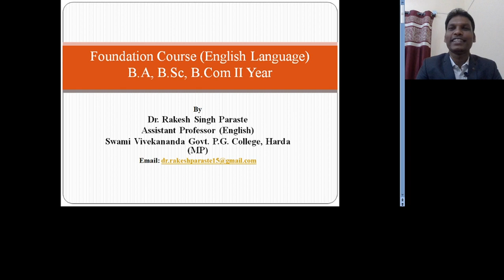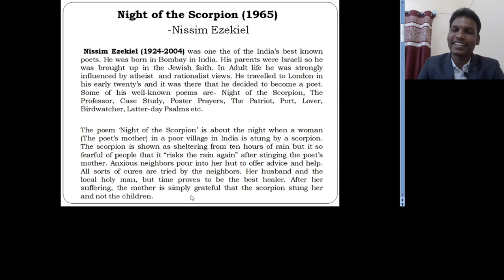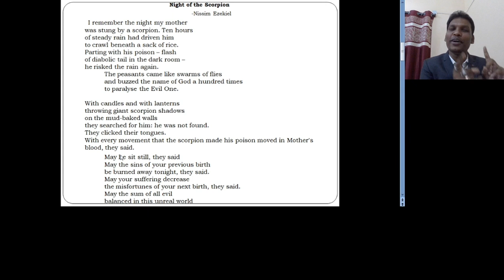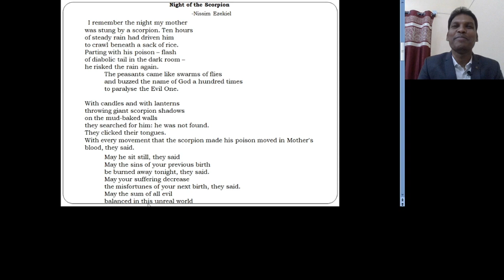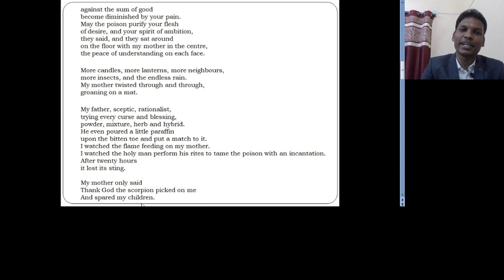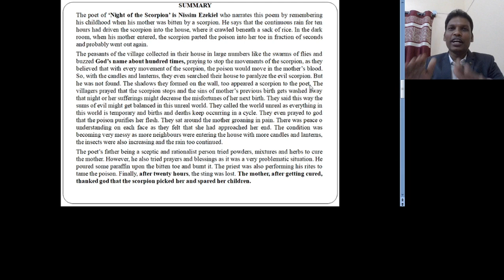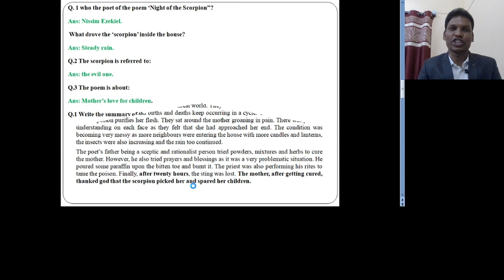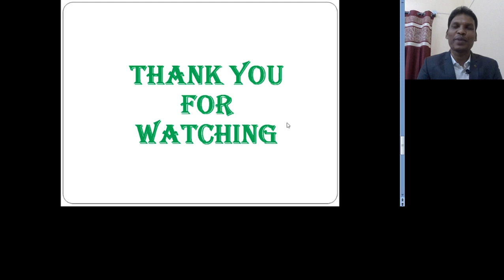"Night of the Scorpion" by Nissim Ezekiel for FC (English Language) of BA, B.Sc, B.Com II Year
Dear Students,
After the successfully completion of the first poem (unit-I) 'Tree' by Tina Morries. Today, I am going to talk about the very interesting and next poem & lesson “Night of the Scorpion" which is written by Nissim Ezekiel. This poem is in the syllabus of Unit-I of BA, B.Sc, B.Com, B.H.Sc II Year Foundation Course (English Language).
In this series, I am providing you the complete study materials and Unit-wise videos as per the syllabus through my Academic YouTube Channel so please watch, share and subscribe my channel.
I am pretty sure that after watching this video, students will be able to:
 Write the complete summary of the poem and
 Give the answers of all the questions during examination.
 Students can get good marks and increase your result.

I am pretty sure that you will definitely score good marks in your examination.
More related and important videos:
Regards
Dr. Rakesh Paraste